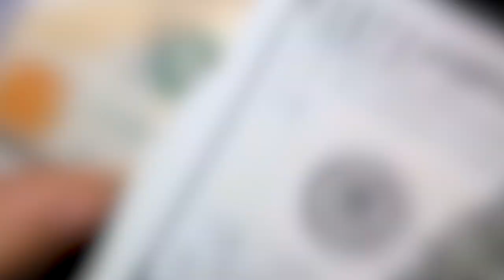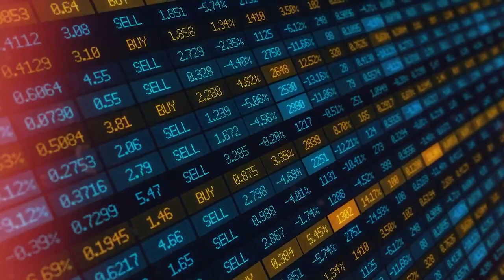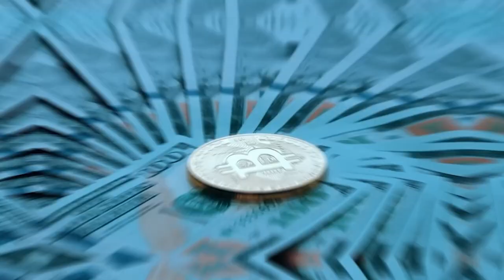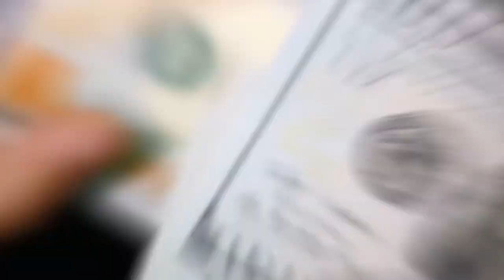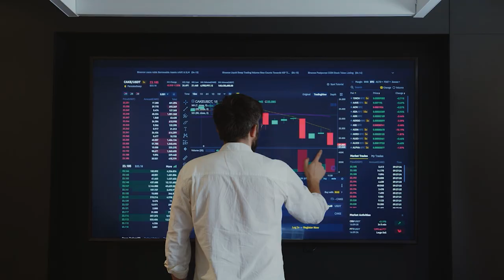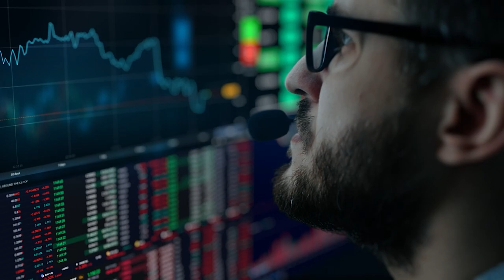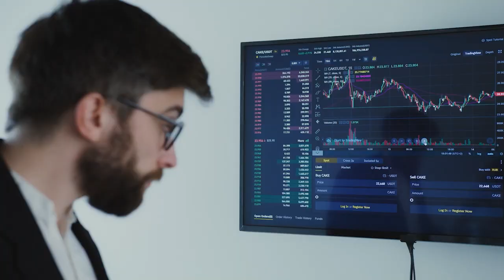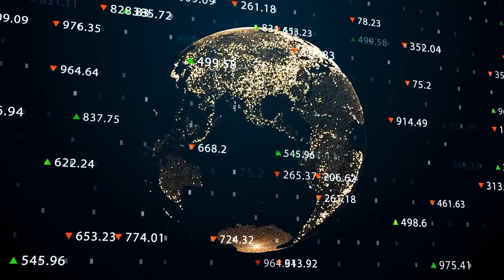How Seth Klarman Is So Positive About Gen Z and Their Investments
Today, we're going in-depth into what famous investor Seth Klarman told us. You may not have heard much from him recently, but he has broken his 12-year silence to tell you how to beat the market and what he thinks about investing in 2023.

If you thought this video was helpful, please tell your friends about it!